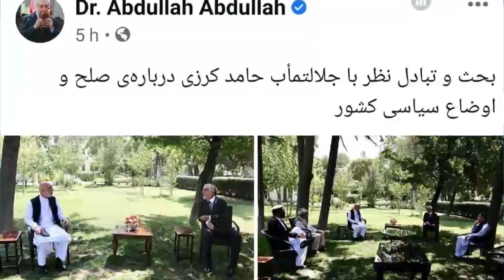فوری: حقیقت فرار داوود سلطانزوی از افغانستان لحظات پیش فاش شد و نصیر فیاض عبدالله را بیاب کرد